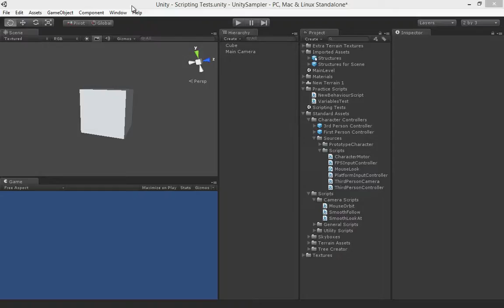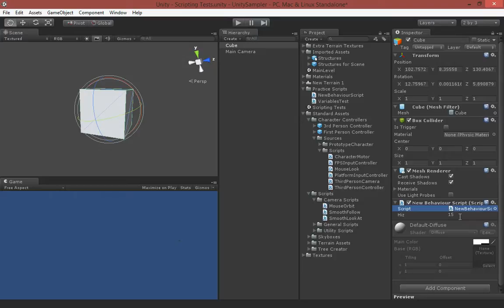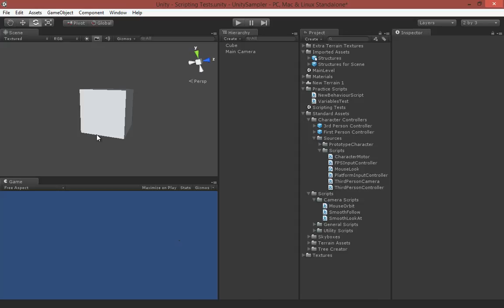Hareket fonksiyonunu kullanmak